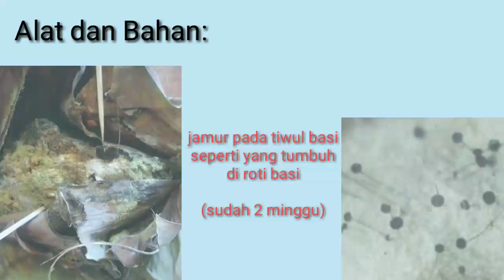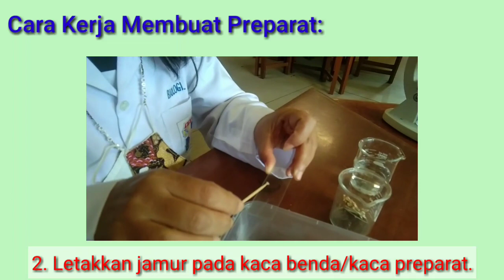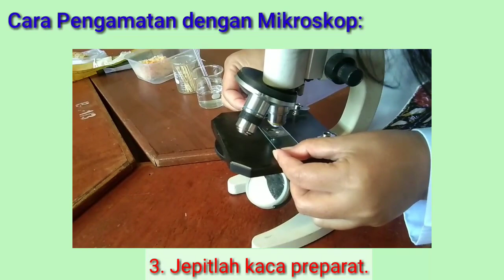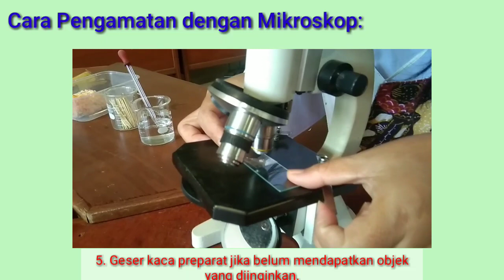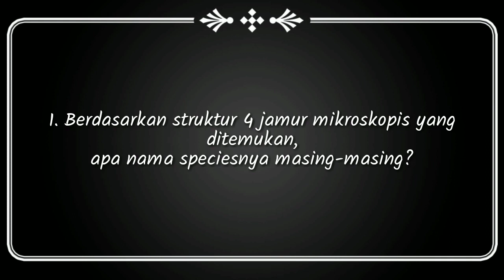PRAKTIKUM PENGAMATAN JAMUR - Fungi Bagian 4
Rasanya kurang komplit belajar tanpa praktikum.
Mengamati langsung objek yang kita pelajari akan membuat kita mudah mengingat dan memahaminya.
Jamur ada yang berukuran kecil (mikroskopis) dan besar (makroskopis).
Pada praktikum ini diharapkan Anda dapat mengenal beberapa macam jamur dari segi bentuk, ukuran dan ciri yang lain.
Sekaligus mengajak Anda untuk mengamati lingkungan sekitar dan dapat menemukan jamur-jamur yang lain.
Jamur mikroskopis yang diamati:
1. Jamur pada tempe
2. Jamur pada oncom
3. Jamur pada bonggol/tongkol jagung yang berwarna hitam
4. Jamur pada tiwul (olahan singkong, pengganti nasi)
untuk membantu mengidentifikasi jenis jamur pada praktikum ini.

Semoga video praktikum ini dapat membantu kalian belajar di rumah.

Terima kasih.